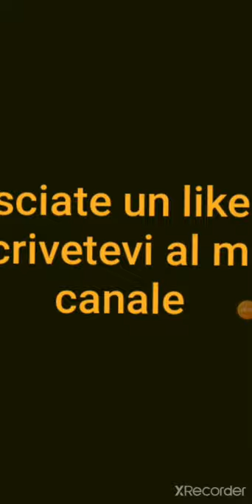Trailer sulla Velletri-Roma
1ª foto (foto ponte di ferro) di Rocco Della Corte.
2ª foto (foto stazione di Velletri) di Sara Scifoni.

Tenetevi pronti😉